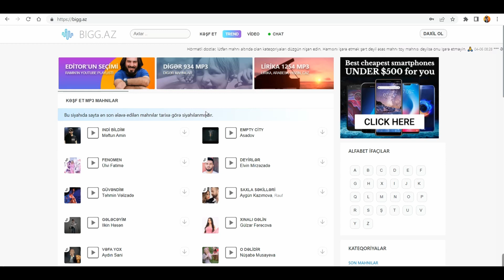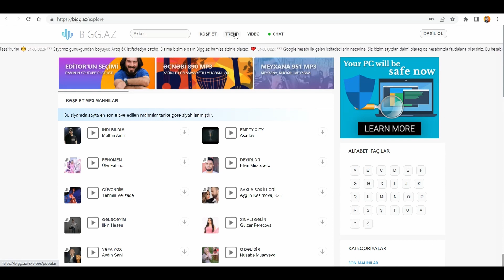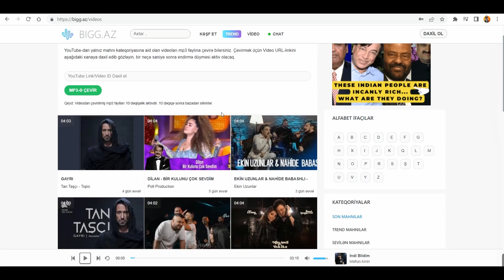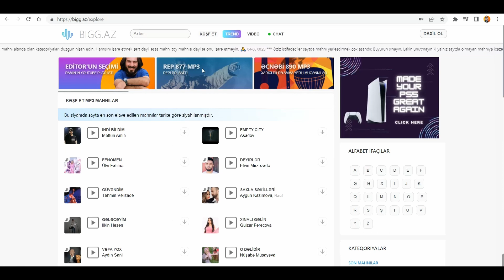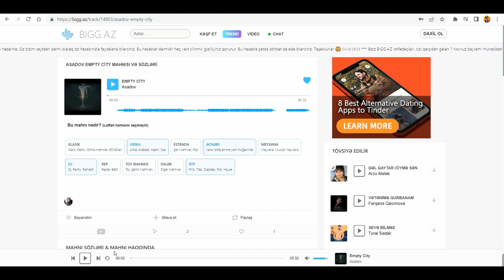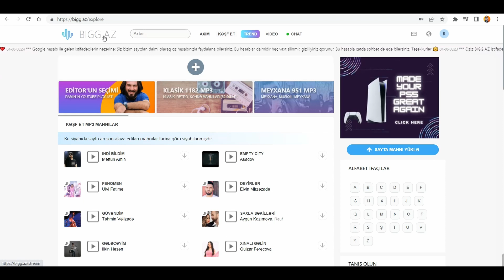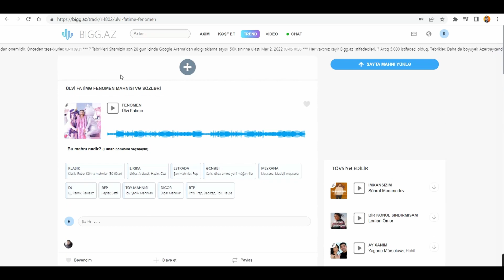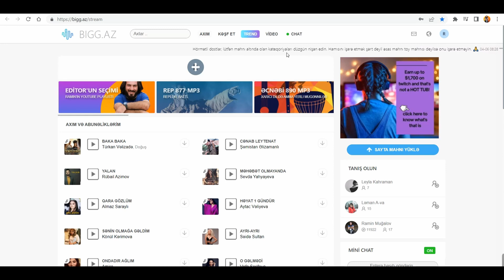BIGG.AZ - Qısa məlumat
Salam əziz izləyicilər.
saytını yaratdım və insanlar pulsuz bir Azərbaycan mahnıları saytından yararlansın istədim. Bu videoda həmin sayt haqqında məlumat verirəm. Ətraflı suallarınız olsa buyurun yazın.